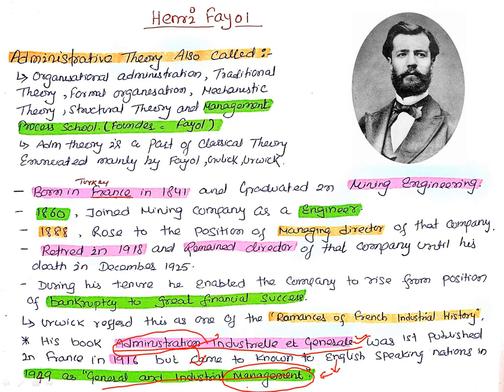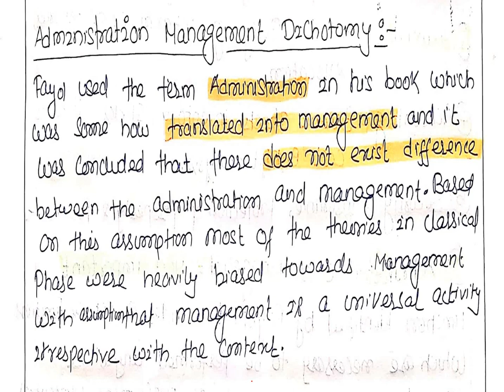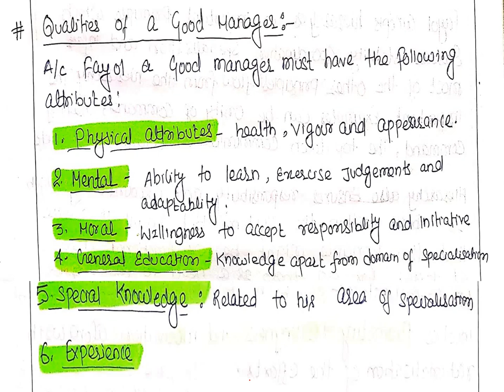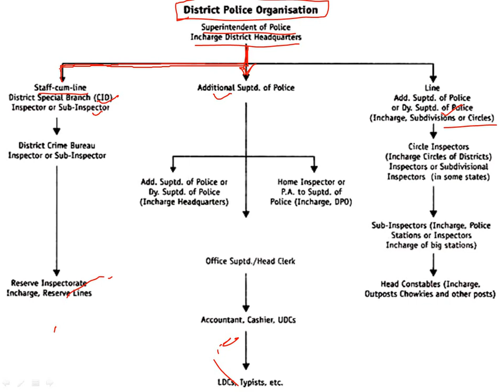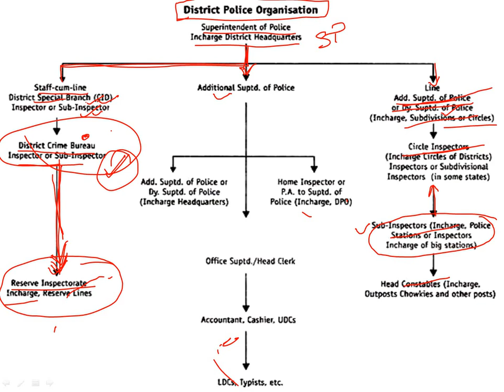LECTURE 9 | HENRI FAYOL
ADMINISTRATION MANAGEMENT DICHOTOMY, FAYOL AS FUNCTIONALIST, FUNCTIONS OF THE ORGANISATION, PRINCIPLES OF ORGANISATION, GANG PLANK, FAYOL VS TAYLOR, CRITIQUE